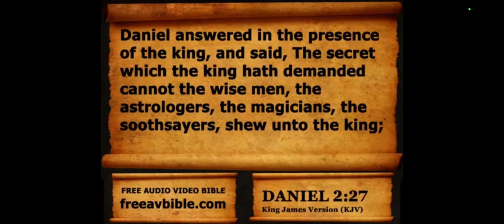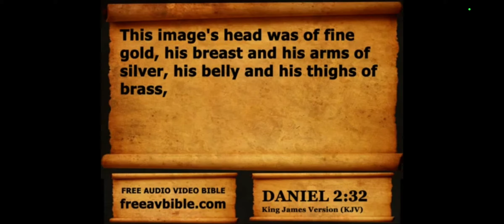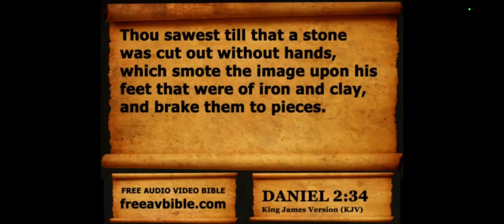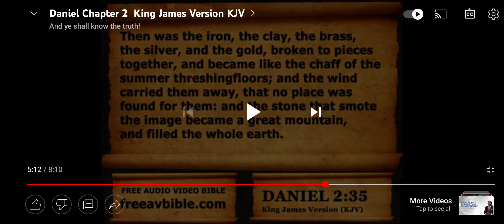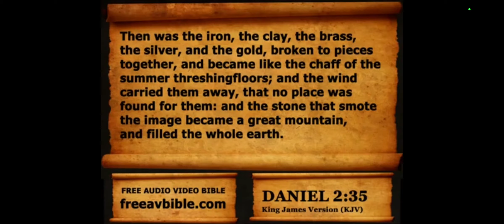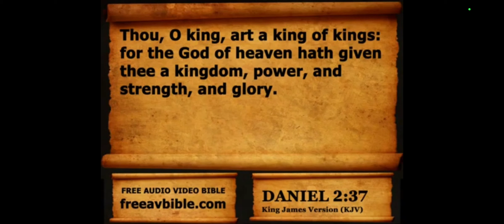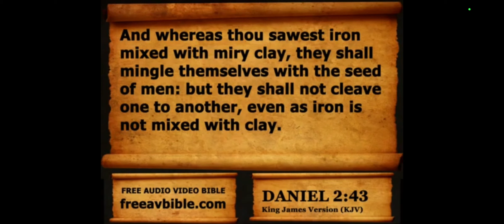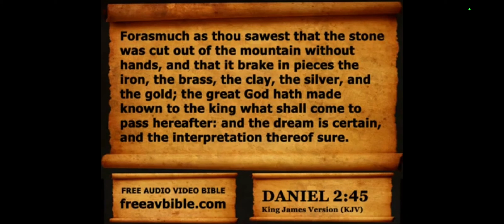GMS Daniel 2 breakdown